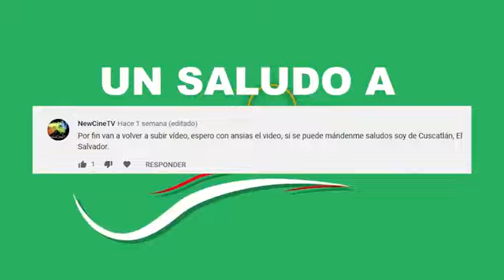videos para estado de whatsapp Terror para whatsapp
Ya habrás escuchado sobre cadenas de whatsapp, cadenas de terror, leyenda urbana, creepypastas , e historias terror, e incluso teresa Fidalgo. Pues precisamente sobre eso trata este video. Un chico no ha reenviado una cadena de terror que le enviaron a su correo y corre el peligro de ser asesinado por el espíritu, y entonces se enfrenta a su muerte de una manera muy divertida. 😂😂

El salvador, el salvador, el salvador
salvadoreño, salvadoreño, salvadoreño
videos chistosos,videos chistosos,videos chistosos,
comedia,comedia,comedia
guanaco,guanaco,guanaco
salvatrucho, salvatrucho, salvatrucho.
503, 503 , 503
bayuncadas, bayuncadas, bayuncadas
chistoso, chistoso, chistoso